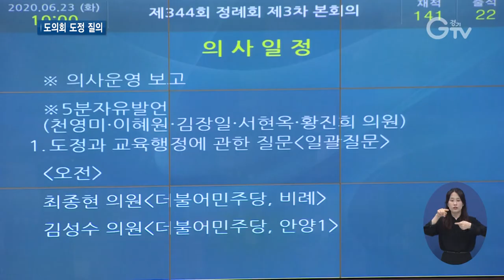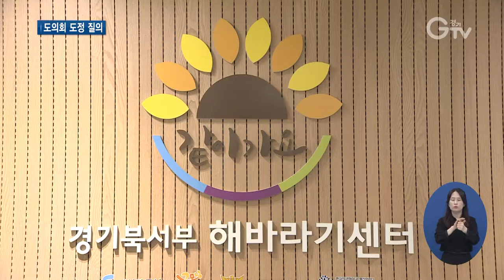경기도의회 이틀에 걸쳐 도정 전반 질의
[앵커멘트]
23일 열린 경기도의회 제344회 정례회 3차 본회의에선 전날에 이은 도정 질의가 진행됐습니다. 이틀 동안 도정 전반에 걸쳐 다양한 질의와 주문이 나왔습니다. 최지현 기자의 보도입니다.

[리포트]
[자막]1. 경기도의회 제344회 정례회 도정질의/경기도의회(6월 23일)
둘째 날인 23일엔 모두 4명의 도의원들이 도정 질의를 벌였는데, 도정 전반에 걸쳐 심도 있는 질문이 이어졌습니다.

[자막]2. “사회복지시설 서비스 관리 시스템 중요”
첫 질의에 나선 최종현 의원은 경기도형 사회복지시설 서비스 품질 관리 인증 체계 구축에  앞장서 줄 것을 주문했습니다.
[자막]3. [싱크]최종현 의원/경기도의회(더불어민주당)
“나눔의집 의혹을 계기로, 경기도형 평가에서 한 발 더 나아가 경기도 내 사회복지시설 서비스 품질을 지속적으로 관리하는 경기도형 인증체계를 구축해야 합니다.”

[자막]4.경기도, “최선 다하겠다”
답변에 나선 경기도는 사회복지시설이 올바르게 운영되고 이용자가 질 높은 서비스를 받을 수 있도록 최선을 다하겠다고 밝혔습니다.

김성수 의원은 가축 전염병 대응 지원 확대 필요성을 언급했습니다.
[자막]5.[싱크]김성수 의원/경기도의회(더불어민주당)
“방역 대책은 일반 사업과 달라 국가 차원에서 일괄적으로 총괄 컨트롤해야 할 필요성이 있지만, 지원 예산과 상시 인력 투입 등 장기적이고도 과감한 ‘이재명표’ 대책이 필요하다고 보는데 이에 대한 답변을 부탁 드립니다.”

이에 대해 도는 현재 엄중한 사안임을 인식하고 예산 확대와 지원을 늘리고 있다며 효율적인 방역 정책 추진을 위해 중요 분야에 과감한 지원도 이어가겠다고 말했습니다.

[자막]6. ‘해바라기센터 추가 건립’ 제안
성폭력과 가정폭력 등의 피해자를 지원하는 ‘해바라기센터’ 추가 건립이 필요하단 의견도 있었습니다.

[자막]7.[싱크]정대운 의원/경기도의회(더불어민주당)
“평택과 안성지역에 거주하는 아동, 청소년, 장애인 성폭력피해자들이 경기남부해바라기센터에서 지원을 받기 위해 대기하는데 소요되는 시간이 너무 많아서 인근 충남지역의 단국대병원에 위치한 충남해바라기센터까지 가는 경우도 많다고 합니다.”

[자막]8.[싱크]김희겸/ 경기도 행정1부지사
“여성가족부와 협의해 금년 말까지 부천 지역에 해바라기센터 1개소가 더 추가적으로 선정 돼 운영할 계획이라는 말씀 드립니다. 경기서남부권 해바라기센터 신규 설치 필요성도 전적으로 동감합니다.”

이 밖에 코로나19로 인해 직격탄을 맞은 업체와 노동자에 대한 특별지원 대책도 제안했습니다.
[자막]9.[싱크]김은주 의원/경기도의회(더불어민주당)
“친환경 농가들은 간접지원 외에 피해농가에 대한 직접적인 피해보상을 요청하고 있습니다. 평소 이재명 지사님께서는 먹거리 사업과 농민기본소득에 정책적 관심을 쏟으며, 친농업 정책을 선도해 오셨습니다. 경기도가 합리적인 지원에 적극 나서 줄 것을 제안합니다.”

이에 대해서는 구체적으로 지원을 확대하는 방안을 검토하겠다고 도는 밝혔습니다.

/영상취재:류민호, 이효진, 영상편집: 윤지성